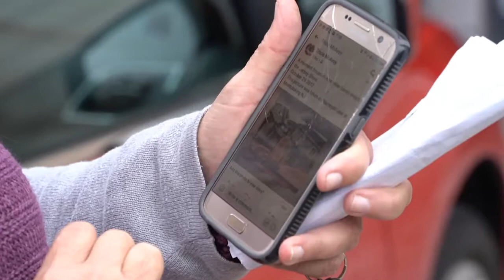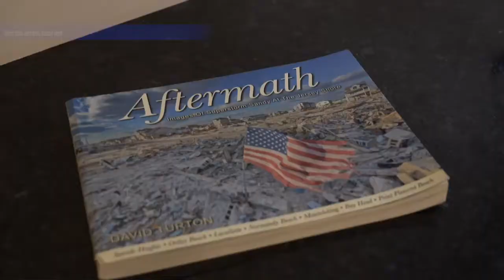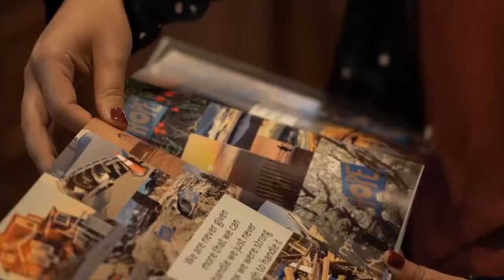Finished, But Undone: Superstorm Sandy Survivors Still Not Home, 7 Years Later